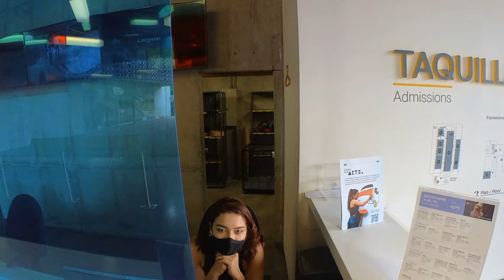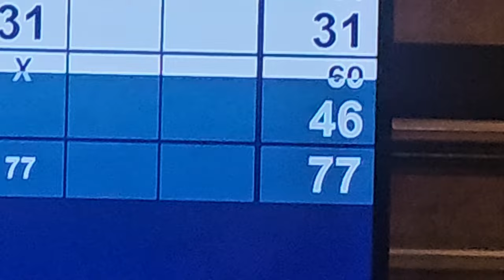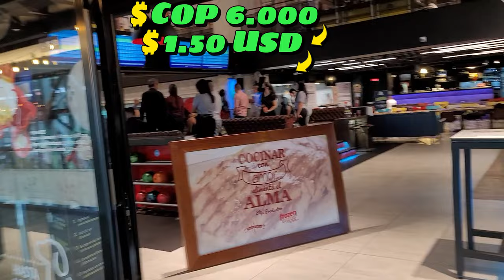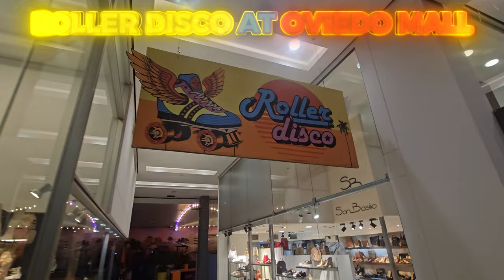You'll Never Guess Medellín's Most ROMANTIC Date Spots 😍 (Incredible Hidden Gems)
You'll Never Guess Medellín's Most ROMANTIC Date Spots 😍 (Incredible HiddYouTube?

Looking for amazing date ideas in Medellín, Colombia? This Medellin dating guide reveals 13 hidden gem spots and romantic places perfect for couples. From secluded parks and scenic viewpoints to cozy cafes and fun activities, you'll find unique and memorable date ideas to impress your partner. Whether you're a local or visiting Medellín, this video has you covered with a mix of popular and off-the-beaten-path date locations. Discover the best things to do for a romantic time in the City of Eternal Spring!